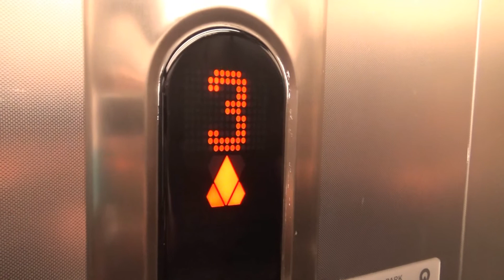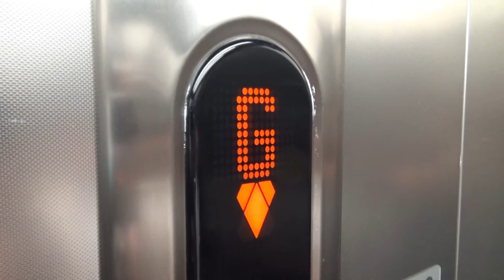2006 KONE Ecodisc MRL | Arena Car Park | Auckland CBD